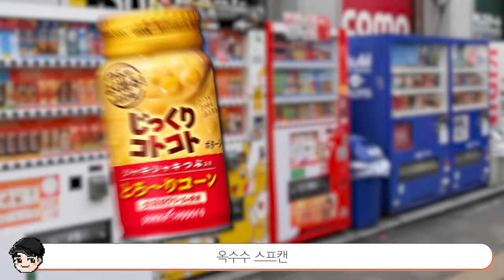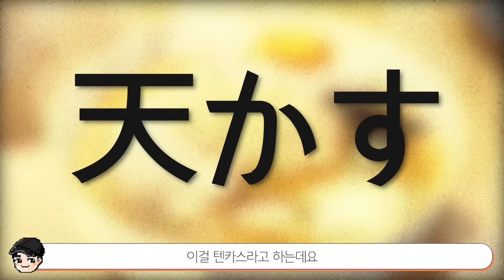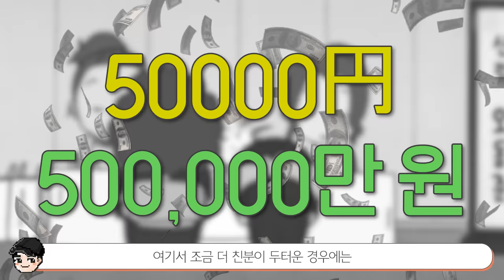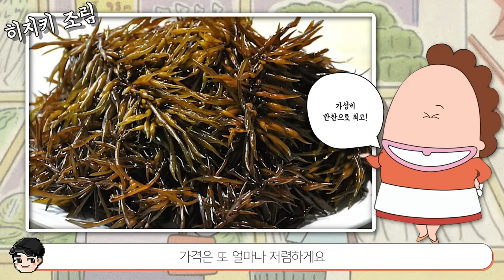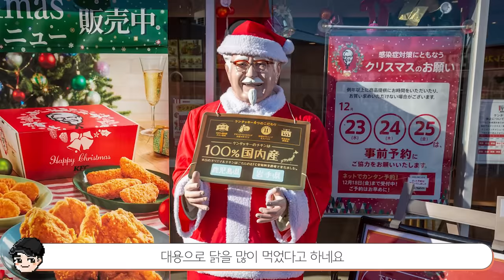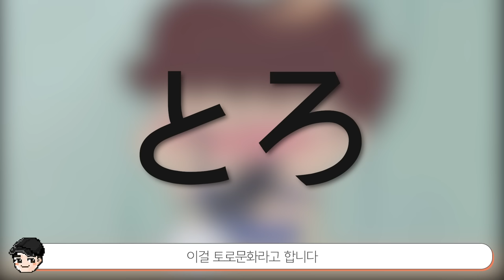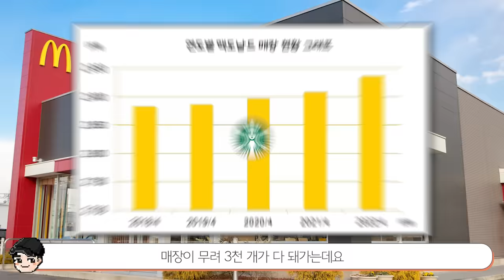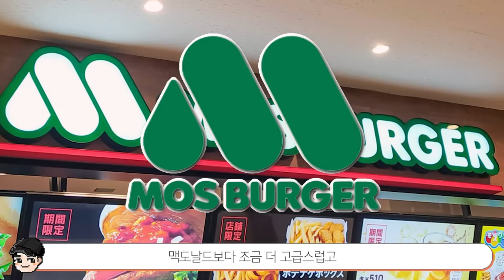아따맘마 속 신기한 일본 음식&문화 TOP25 몰아보기 특집 [빠퀴]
오늘은 아따맘마 특집!! 언제봐도 일본문화는 신기하네요

0:00 시작
0:21 TOP25. 일본의 혼밥레벨
1:51 TOP24. 이게 달고나라고?
3:11 TOP23. 단팥 쳐돌이 일본인들
5:11 TOP22. 일본 이자카야 문화
7:09 TOP21. 연하장 문화
9:00 TOP20. 아리 아빠가 입양?
10:33 TOP19. 튀김 쳐돌이 일본인
12:34 TOP18. 동동이의 심야요리
14:53 TOP17. 뭐든지 서서 먹는 문화
16:58 TOP16. 손 떨리는 결혼식 문화
19:12 TOP15. 가정식의 세계
21:07 TOP14. 월급전 초저렴 반찬들
23:14 TOP13. 신기한 주먹밥 문화
25:30 TOP12. 신기한 일본 급식문화
27:59 TOP11. 크리스마스는 치킨 먹는 날?
30:41 TOP10. 독특한 세일 문화
32:28 TOP9. 일본 음식이 입맛에 맞지 않는 이유
34:41 TOP8. 나폴리탄 스파게티가 일본 괴식?
36:58 TOP7. 고통과 스트레스의 밸런타인데이
39:05 TOP6. 새해부터 절구통 부순 사연ㄷㄷ
41:11 TOP5. 신기한 고등학교 문화
42:40 TOP4. 버섯에 환장하는 이유
44:40 TOP3. 우리나라와는 다른 일본 햄버거
46:50 TOP2. 마개조 끝판왕 일본 피자들 ㄷㄷ
48:38 TOP1. 새해부터 뷔페를 차리는 엄마?